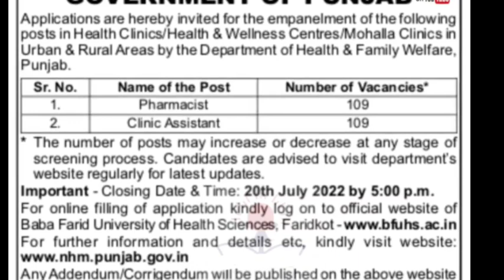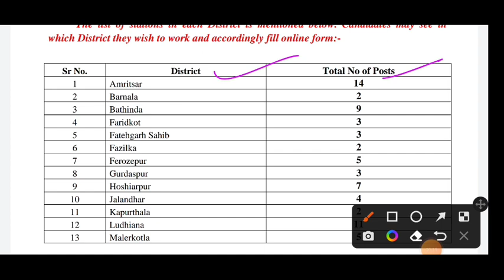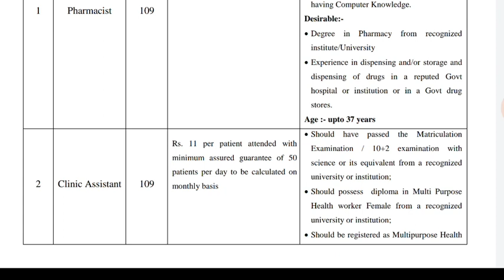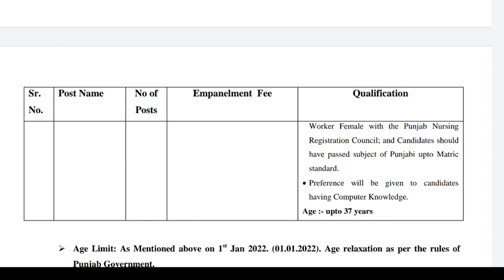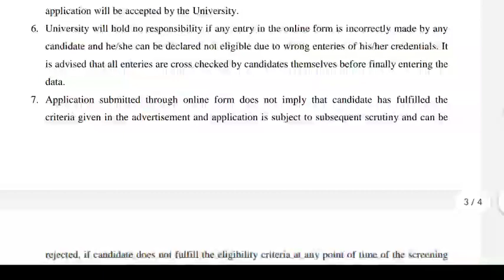PUNJAB MOHALA CLINIC JOBS 2022/ PUNJAB MEDIACAL BHARTI 2022/ PUNJAB UPCOMING GOVERNMENT JOBS 2022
upcoming punjab govt jobs 2022latest punjab govt jobs 2022punjab govt recruitment 2022latest punjab govt recruitment 2022jobs in punjab 2022
ਨਾਇਬ ਤਹਿਸੀਲਦਾਰ ਨਵੀਂ ਅੱਪਡੇਟ ਰੋਲ ਨੰਬਰ

"harikajobsalerts
the
@Harika Job Alert
From - Sangrur
 Related Search.

private jobs in punjab punjab private jobs

12pass jobs in ludhiana

10pass jobs in ludhiana 8pass jobs in ludhiana

12pass jobs in jalandhar 10pass jobs in jalandhar

8pass jobs in jalandhar

iti passed jobs in punjab

iti apprenticeship in punjab

job in bathinda

job in barnala

job in ludhiana

ludhiana kapda factory

job in kapurthala

job in mansa

job in rajpura

job in derabassi

job in zirakpur

job in pathankot

job in hoshiarpur

supervisor job in ludhiana

job in nabha